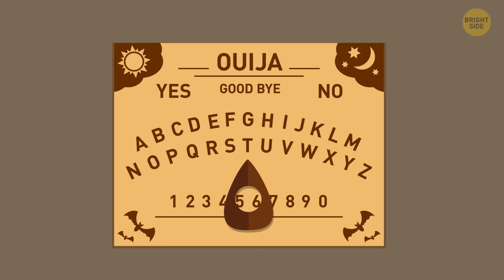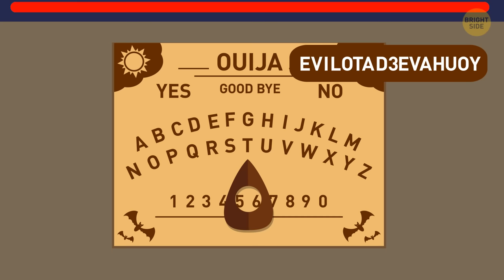22 Riddles to Give Your Inner Detective Goosebumps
Do you love cracking a good riddle? Lots of people use brain teasers to exercise their brain abilities. Do you remember the first riddle you cracked? Maybe you found one on the back of a cereal box, or maybe your family member gave you a riddle to crack? Once you started solving riddles, it's extremely difficult to stop doing it. And you won’t coz we´ve got tons of cool fresh riddles!

Here’s a portion of fresh riddles for you. You’ll have to expose liars, unmask fake professionals and decide which of the grandmas is really dangerous. Embrace your inner true detective!